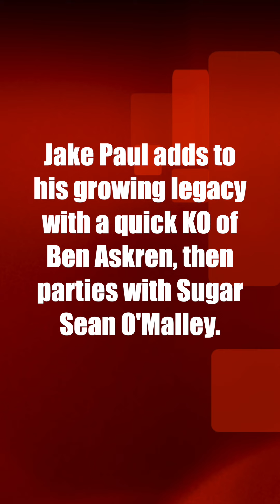Jake Paul adds to growing legacy with quick KO of Ben Askren, parties with Sugar Sean O'Malley.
Jake Paul adds to his growing legacy with a quick KO of Ben Askren, then parties with Sugar Sean O'Malley.